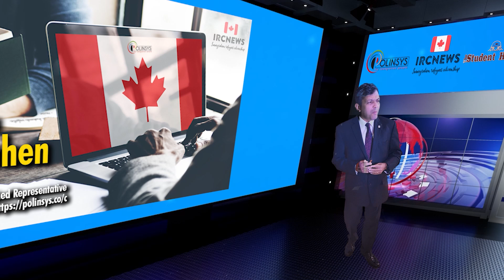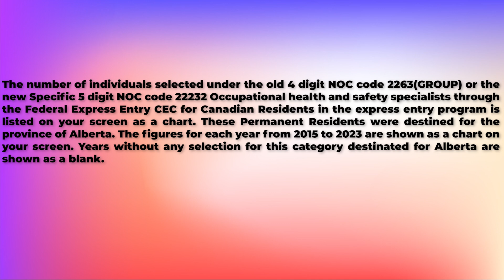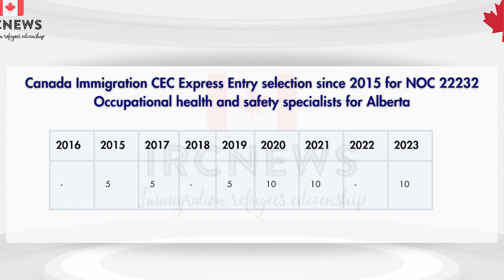CEC Express Entry for NOC 22232 Occupational health and safety specialists for Alberta (since 2015)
Canada Immigration CEC Express Entry selection since 2015 for NOC 22232 Occupational health and safety specialists for Alberta

The number of individuals selected under the old 4 digit NOC code 2263(GROUP) or the new Specific 5 digit NOC code 22232 Occupational health and safety specialists through the Federal Express Entry CEC for Canadian Residents in the express entry program is listed on your screen as a chart. These Permanent Residents were destined for the province of Alberta. The figures for each year from 2015 to 2023 are shown as a chart on your screen. Years without any selection for this category destinated for Alberta are shown as a blank.

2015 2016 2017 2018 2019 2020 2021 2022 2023
- 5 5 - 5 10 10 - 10